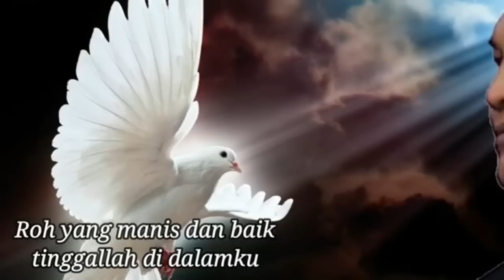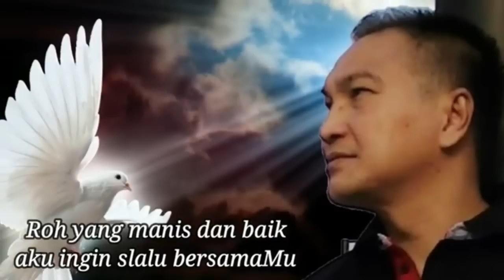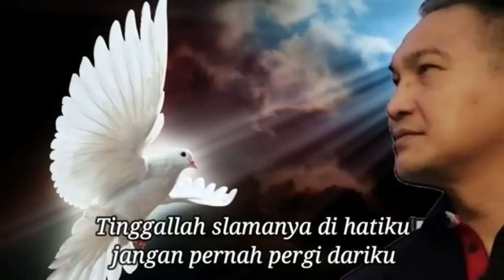Lagu Rohani membawa damai || Lagu Rohani Kristen - Official Music Video